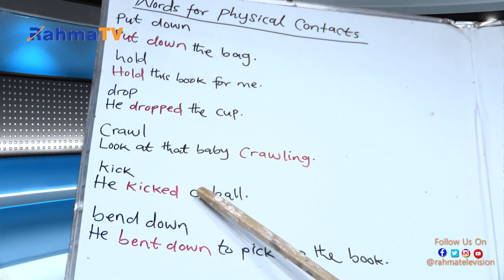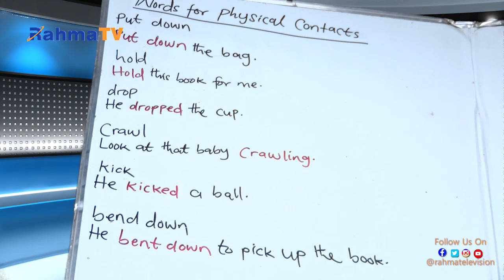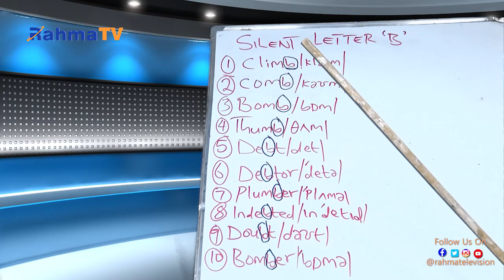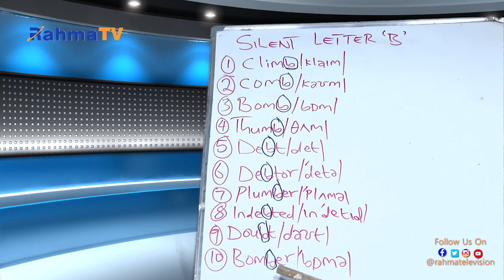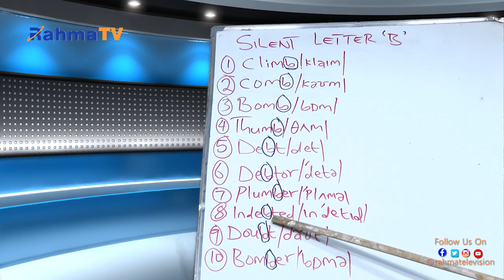HOW TO LEARN ENGLISH ON ENGLISH FOR LEARNERS EPISODE 4 ON RAHMA TV KANO